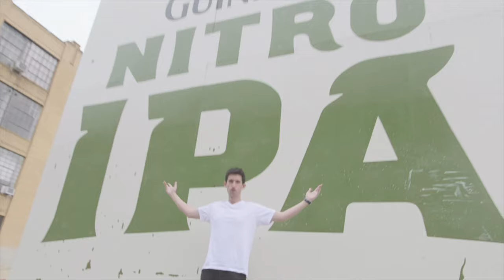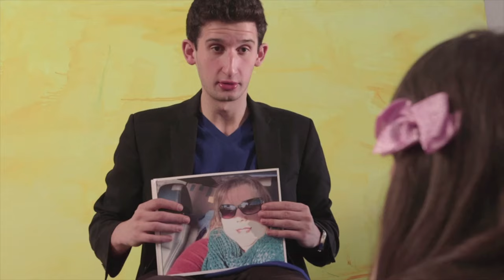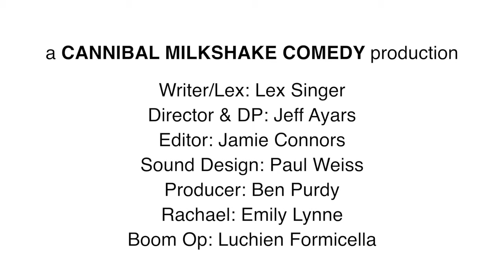Brand Penetration: Episode 2 - Rachael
Produced by Cannibal Milkshake Comedy
Writer/Lex: Lex Singer
Director & DP: Jeff Ayars
Editor: Jamie Connors
Sound Design: Paul Weiss
Producer: Ben Purdy
Rachael: Emily Lynne
Boom Op: Luchien Formicella